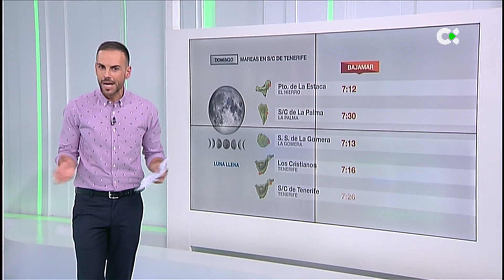El Tiempo 2 | 04/02/23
Previsión meteorológica para la jornada del 5 de febrero de 2023